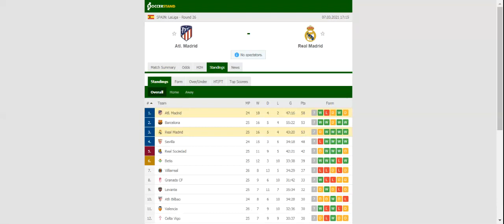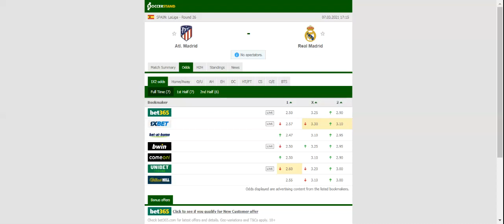ATLETICO MADRID VS REAL MADRID PREDICTION & BETTING TIPS - 07/03/2021